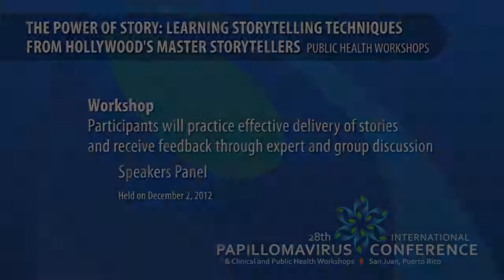Participants Practice Effective Delivery of Stories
28th International Papillomavirus Conference held at San Juan, Puerto Rico
Public Health Workshop: The Power of Story: Learning Storytelling Techniques From Hollywood's Master Storytellers - A Hollywood, Health & Society Workshop
Workshop Title: Workshop - Participants will practice effective delivery of stories and receive feedback through expert and group discussion
Workshop Chairs: Sandra de Castro Buffington, Christopher Keyser, Jennifer Cecil, Sarah Watson, Zoanne Clack